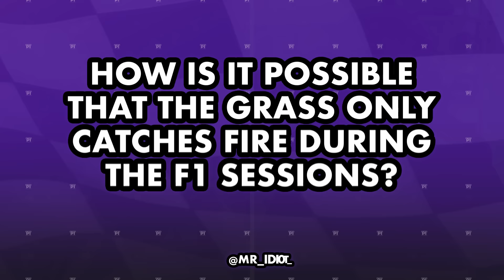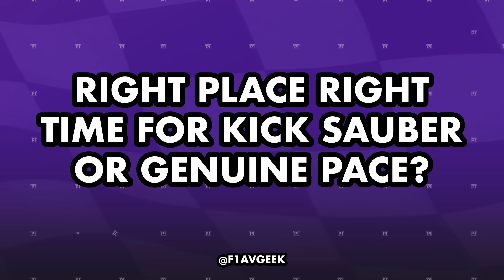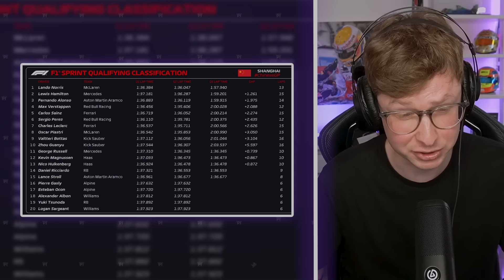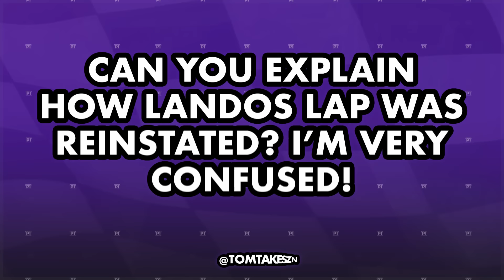Our Reaction to a CONFUSING Chinese GP Sprint Qualifying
Tommy is joined by Alex Jacques as we discuss what went on in a crazy qualifying session for the Chinese Grand Prix Sprint.